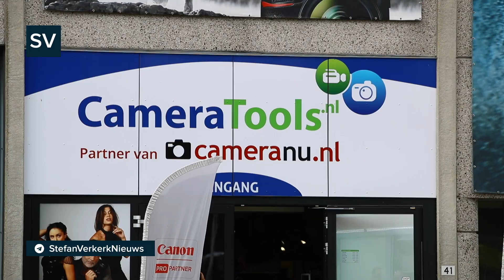Vijf aanhoudingen na brute overval op camerawinkel in Apeldoorn - ©StefanVerkerk.nl